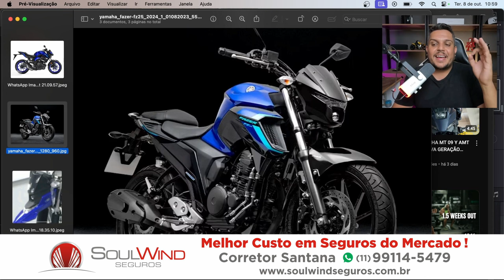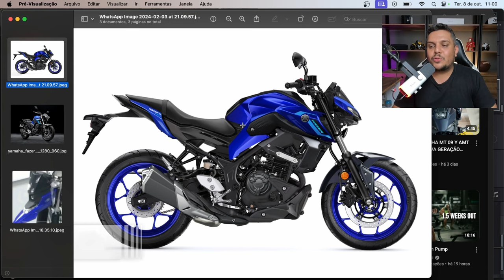🚨Novas INFORMAÇÕES da YAMAHA FZ25 2025 que SERÁ LANÇADA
✅Haya Creations✅
Film Maker
✅Vulcan Radical Store✅
Endereçõ: Rua Marquês do Herval, 95 - Centro
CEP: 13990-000